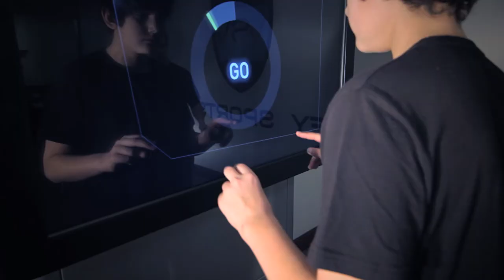Vision Training for Athletes_ long version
Valley Sports Vision has a new program that trains perhaps the most important sense an athlete has, their vision. The Hockey Academy has teamed up with Valley Sports Vision to bring this cutting edge training to the Hockey Academy